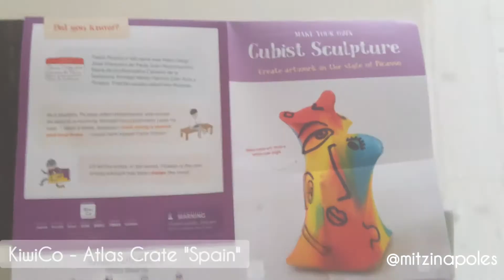Elias - KiwiCo atlas crate "Spain"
We received the second crate.
Spain.